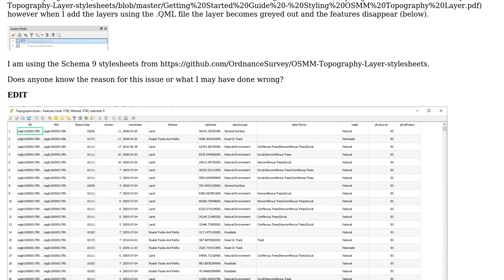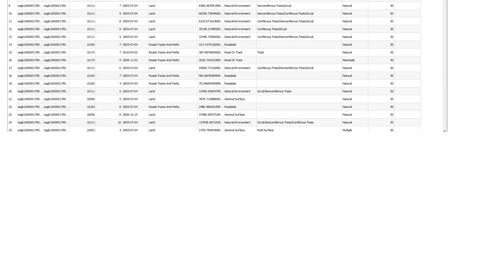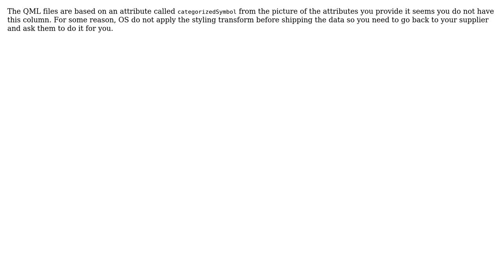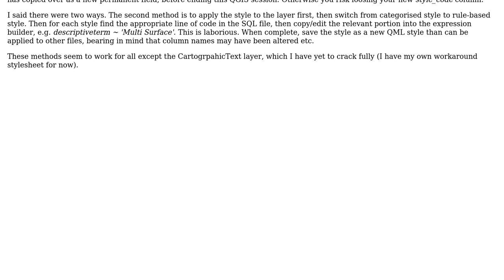GIS: OS MasterMap Topography Layer in QGIS (2 Solutions!!)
GIS: OS MasterMap Topography Layer in QGIS

With thanks & praise to God, and with thanks to the many people who have made this project possible! | Content (except music & images) licensed under CC BY-SA | Music | Images & others | With thanks to user sm29 user Ian Turton user David James Etheridge and the Stack Exchange Network Trademarks are property of their respective owners. You are responsible for your own actions.